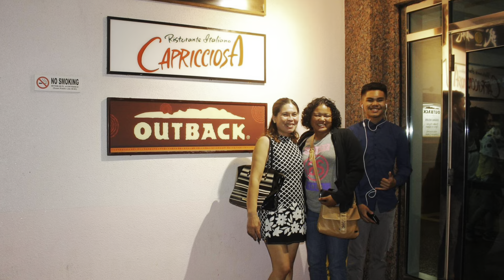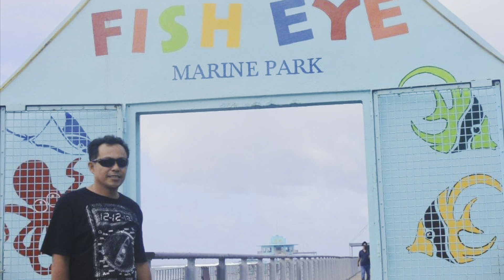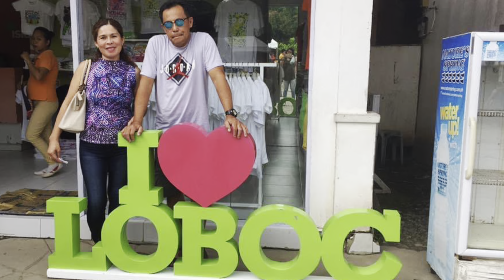Pa I love you, always and forever.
Remembering an amazing father, son, husband, brother, and friend. We love you so much Papa.

I have no rights to the music used in this video.